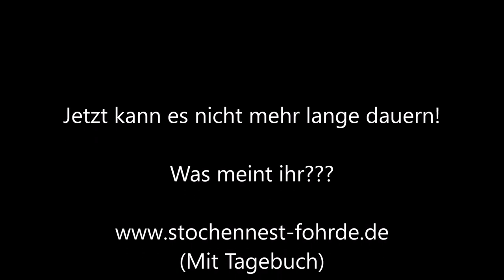Junior hüpft auf die Kamera! 18.07.20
Jetzt kann es nicht mehr lange dauern! Was meint ihr??? » Mehr Infos zu den Storchennestern in Fohrde und den Live Kameras findet ihr